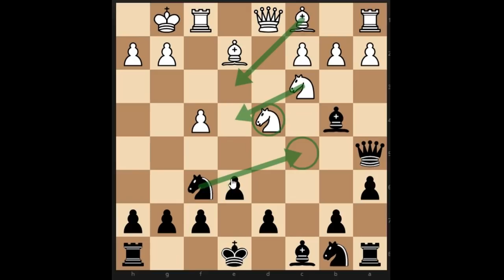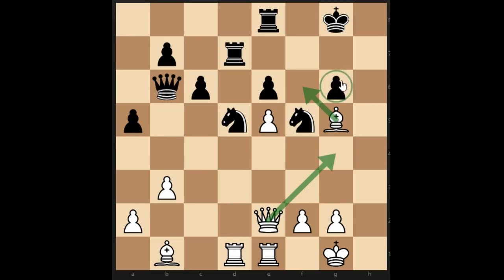Petits Blitz en cachette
00:04 Jeu calme contre gambit Smith Morra
08:30 Sacrifice de fou dans le gambit dame
15:06 Sicilienne Paulsen sur des oeufs
25:52 Tactique contre Pirc
31:45 Gambit dame, plus de temps!